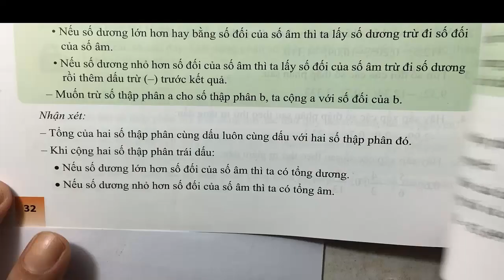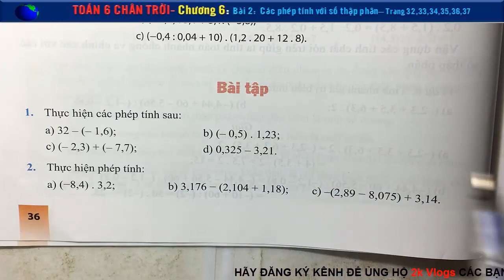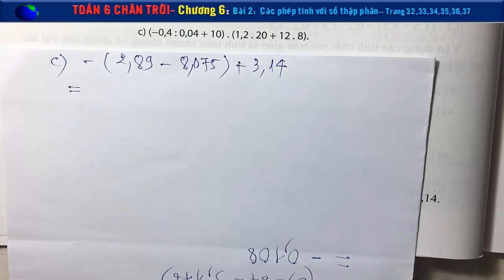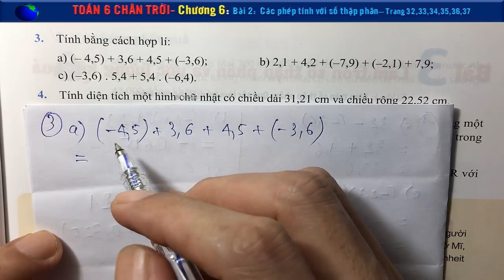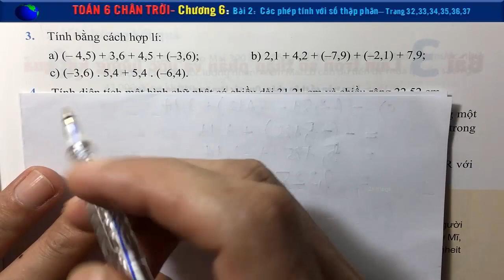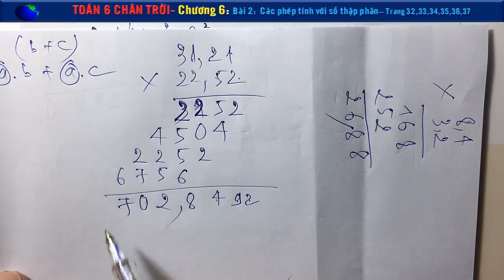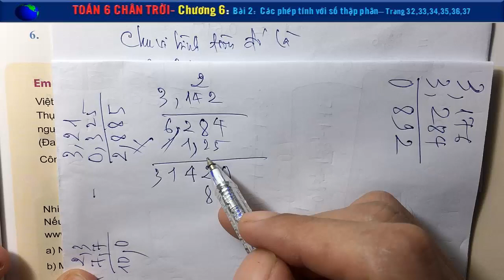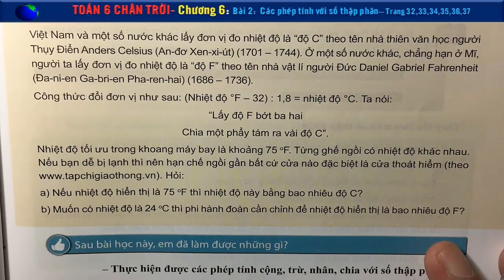Toán lớp 6 sách Chân Trời Sáng Tạo - Bài 2 Các phép tính với số thập phân - Trang 32,33,34,35,36,37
Toán 6 - Chân trời- chương 6 - Bài 2 Các phép tính với số thập phân - Trang 32,33,34,35,36,37
Thực hiện các phép tính sau:
a) 32 - (-1,6)
b) (-0,5).1,23
Thực hiện phép tính
a) (-8,4).3,2
Khối lượng vitamin C trung bình trong một quả ớt chuông là 0,135 g, còn trong một quả cam là 0,045 g. Khối lượng vitamin C trong quả ớt chuông gấp bao nhiêu lần trong quả cam?
Tính chu vi của một hình tròn có bán kính R = 1,25 m theo công thức
C = 2πR với π=3,142
👇 Xem nhiều hơn các video của 2k Vlogs 🌴